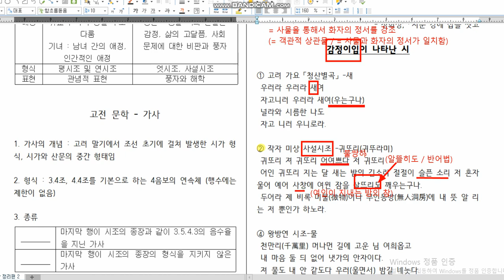추상적 관념화, 감정이입